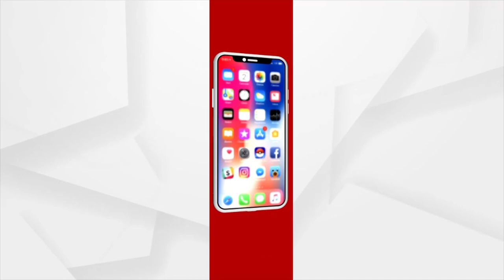ଅଲ୍ ଓଡିଶା ଆୟୁଷ ଡାକ୍ତର ଆସୋସିଏସନ୍ କ୍ଷୋଭ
ଅଲ୍ ଓଡିଶା ଆୟୁଷ ଡାକ୍ତର ଆସୋସିଏସନ୍ କ୍ଷୋଭ । ରାଜ୍ୟ ସରକାର ଡାକ୍ତରମାନଙ୍କୁ ଅଣଦେଖା କରୁଥିବା ଅଭିଯୋଗ । କାହିଁକି ରେଗୁଲାର କରୁନାହାନ୍ତି ତାକୁ ନେଇ ଉଠିଲା ପ୍ରଶ୍ନ । ଅକ୍ଟୋବର୨ରୁ ଅସହଯୋଗ ଆନ୍ଦୋଳନ ଚେତାବନୀ ।